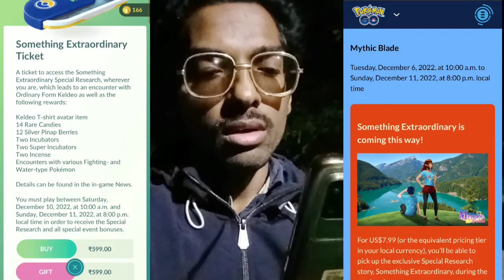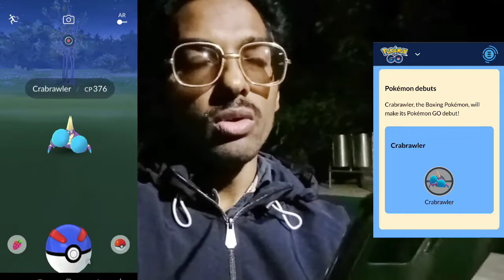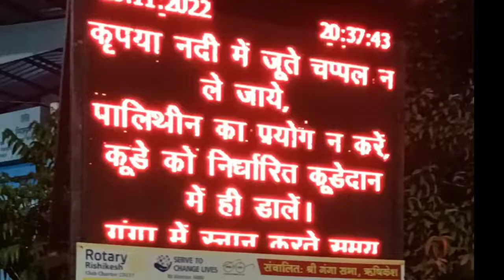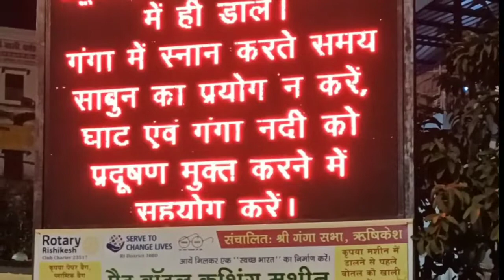Something Extraordinary Pokemon Go!! *NEW* Mythic Blade Event & Mythical Pokemon.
Trainers,

Trainers,

Have you heard the sound of hooves or seen a blur gliding across the water recently? Then you might’ve caught a glimpse of the Mythical Pokémon Keldeo, the Colt Pokémon! Ordinary Form Keldeo will soon be coming to the world of Pokémon GO in a ticketed Special Research story event!

But regardless of whether you have a ticket, Trainers can enjoy the appearance of other Fighting-type Pokémon alongside Keldeo’s arrival!

We are just gonna Found out that in Today's Content. So What's we are waiting For. So Here We Gooooooooo!!

Timestamps:-
00:00 (Intro)
00:19 - 1:55 (Wooper Spotlight Hour)
2:04 - 3:35 (Mythic Blade Event Info)
3:38 - 4:38 (Mythic Blade Research & Tasks)
4:39 - 7:43 (Pokemon Go Gameplay)
7:44 - 8:01 (Collection Challenge Claimed)
8:03 (OUTRO)

What do I use to make these videos?:
Filming Camera: SonyA6600
Gaming Phone: iPhone12Pro
Screen Capture: Inbuilt Screen Recorder
Editing Software: cyberlink PowerDirector